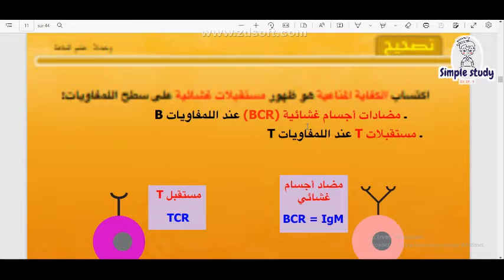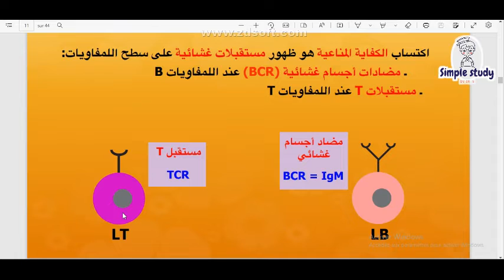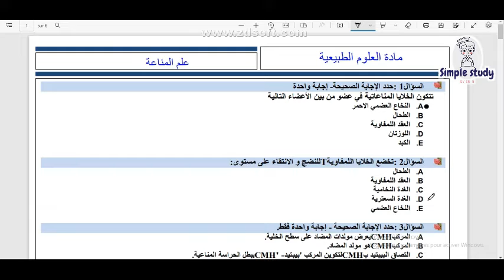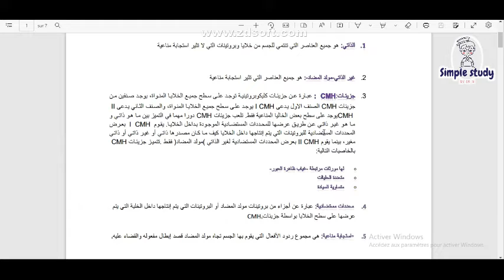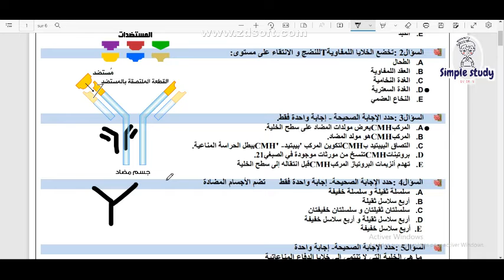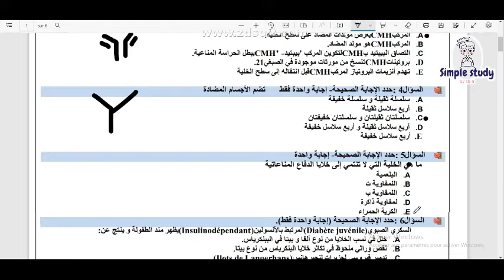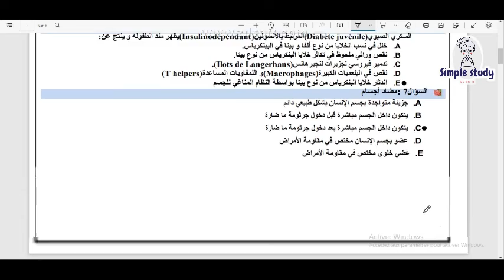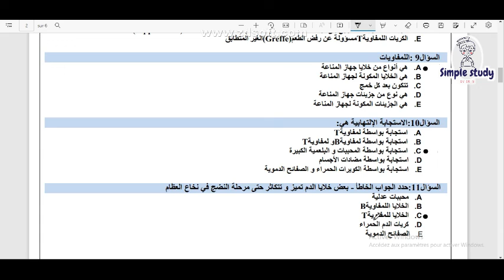التحضير لمباراة التمريض (ISPITS QCM): علم المناعة ✌️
التحضير لمباراة التمريض (ISPITS QCM)